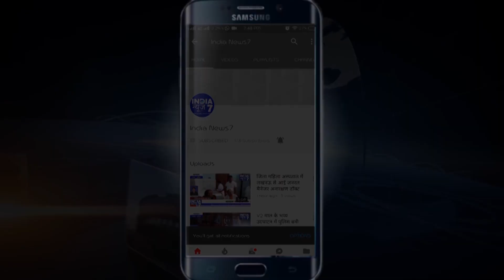रायबरेली में सामूहिक गैंगरेप कर हत्या करने वाले 3 अभियुक्त मय अवैध शस्त्र गिरप्तार ।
रायबरेली में सामूहिक गैंगरेप कर हत्या करने वाले ०3 अभियुक्त मय अवैध शस्त्र गिरप्तार ।

रायबरेली - रायबरेली के थाना बछरावां क्षेत्र के हरदोई गाँव में बीती 17 मार्च को शौच के लिए गयी युवती के साथ गैंग रेप के बाद हत्या के मामले में पुलिस को बड़ी सफलता हाथ लगी है ।पुलिस ने ऐसी घिनौनी वारदात को अंजाम देने वाले 03 आभियुक्तो को गिरप्तार कर लिया है पुलिस की गिरप्त में खड़े इन तीनो युवको का नाम श्यामू कुर्मी , राम किशोर उर्फ़ बाबा व राजकुमार बारी निवासी गाँव हरदोई थाना बछरावां के रहने वाले है इनमें से श्यामू कुर्मी के पास से 01 तमंचा 315 बोर व 03 जिन्दा कारतूस 315 बोर बरामद हुए । पुलिस अधीक्षक ने बताया की बीते १७ मार्च को इन तीनो अभियुक्तों ने मृतका रोशनी के साथ पहले गैंग रेप किया फिर गला दबाकर उसे मौत के घाट उतार दिया और मौके से फरार हो गए और तीनो ने गैंग रेप के बाद हत्या करने की बात स्वीकार किया है । वही मृतका के परिजनो की माने तो इन तीनो आरोपियों को फासी की सजा दे ताकि इन जैसे लोग कभी किसी की बहन बेटी को अपनी हवस का शिकार न बना पाए ।
रायबरेली से इंडिया न्यूज 7 के लिए कपिल देव यादव की रिपोर्ट